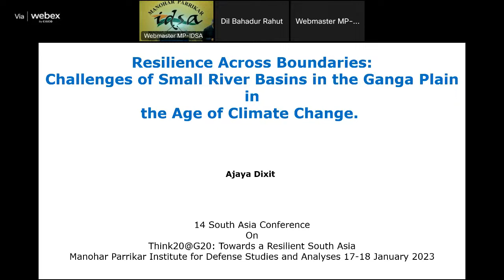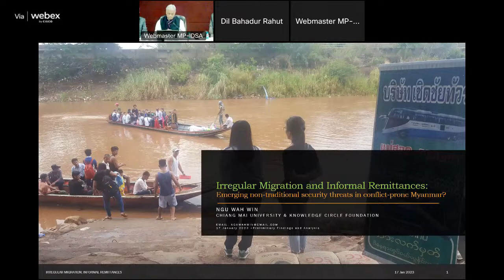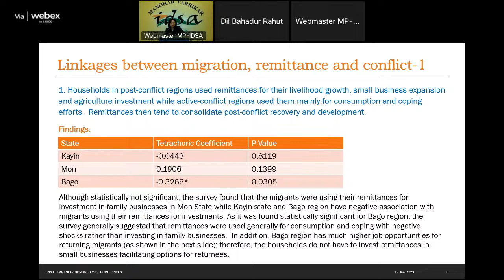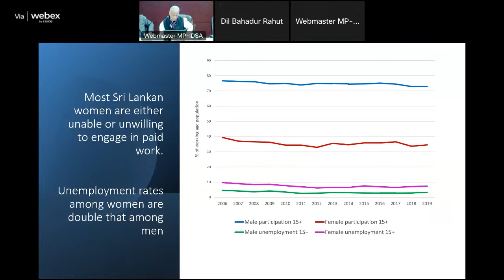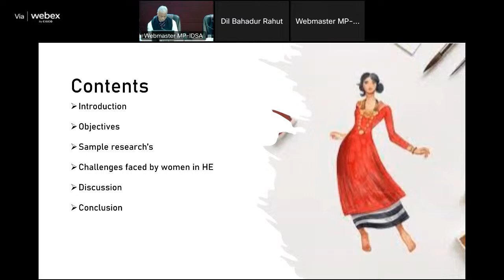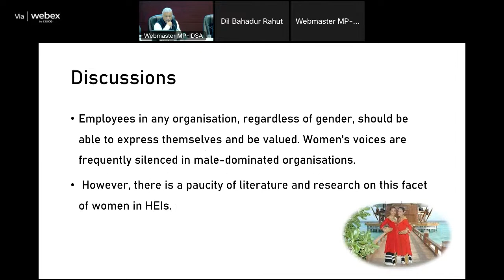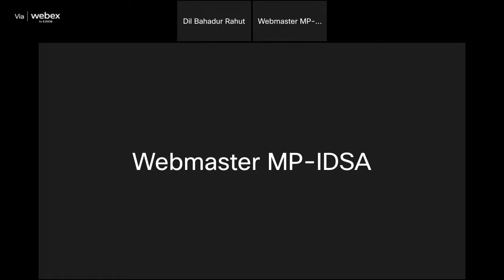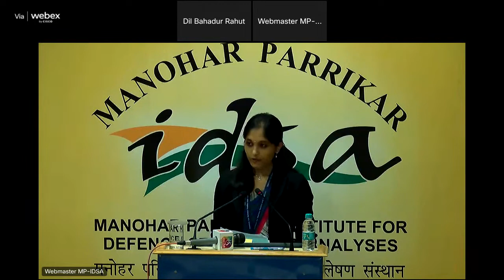Day-1: 14th South Asia Conference "THINK20@G20: TOWARDS A RESILIENT SOUTH ASIA" | Part II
Manohar Parrikar Institute for Defence Studies and Analyses (MP-IDSA), New Delhi, India's premier think tank on Defence, Security and Foreign Policy issues, is hosting its 14th South Asia Conference in New Delhi.  The South Asia Conference, which the Institute has been organising since 2007 seeks to draw on a cross-section of policy makers, academics, civil society actors and young professionals from all countries of the South Asian region, to examine and discuss issues of common concern and interest.

The theme for this year’s conference is “Think20@G20: Towards a Resilient South Asia”. The Conference will be held on 17-18 January 2023 at MP-IDSA. at the MP-IDSA auditorium.